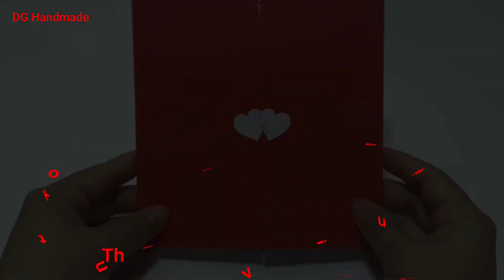Pop Up Birthday Card tutorial | DIY cake pop up cards for birthday | DG Handmade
Hello friends

Today, DG Handmade will share with you the idea of ​​making a birthday card.

It's so simple to make this 3d card to give to your loved ones on their birthday. Give a surprise to your loved ones, they will feel very happy and happy when they know the card is made by your own hands.